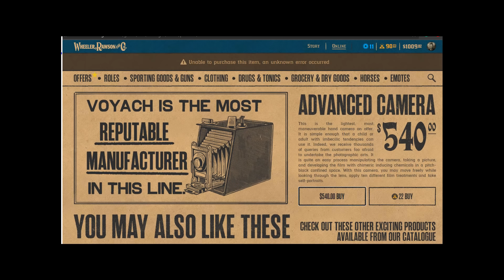TUTTI I CONTENUTI DEL NUOVO DLC "NATURALISTI" SU RDR2 ONLINE+COME FUNZIONA IL RUOLO NATURALITSA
►Pagina Facebook: GTA TV
►Profilo Instagram: gta_tv_official

✪COME GIOCARE CON ME:
► xGta_Tv_YTx [RICHIESTE PIENE]
►Profilo live che dico solo in live :P